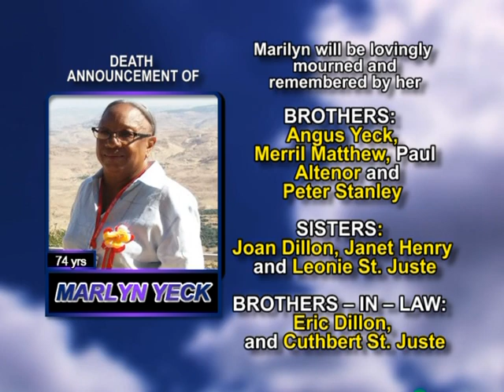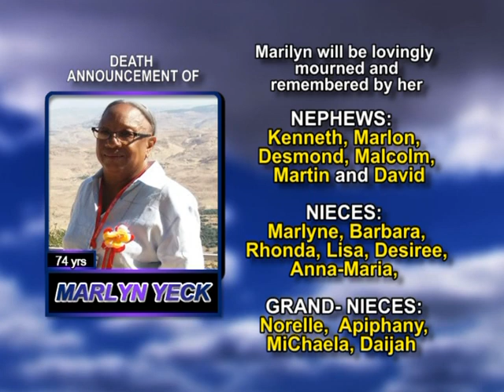Marilyn Yeck long